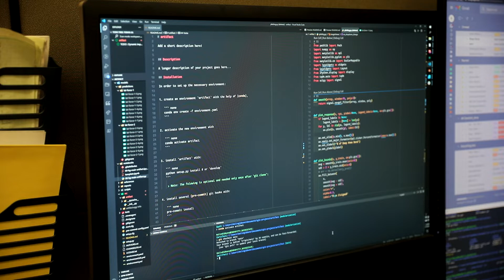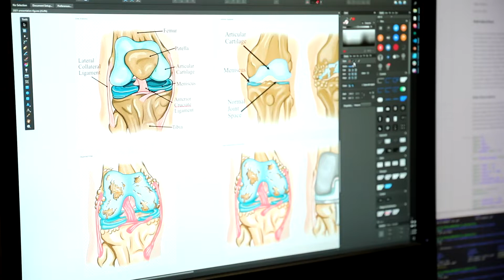Boise State Student Experience: Undeclared Edition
Kalin Gibbons received his B.S. and M.S. in Mechanical Engineering from Boise State University. He was originally undeclared when working before he transitioned to a full time student. Kalin took advantage of the Learning Assistant program in order to find an area of study that he was interested in. From there, he began looking into physics classes which led him to the engineering field. There are so many resources available at Boise State to find what works best for you when choosing a field to study!